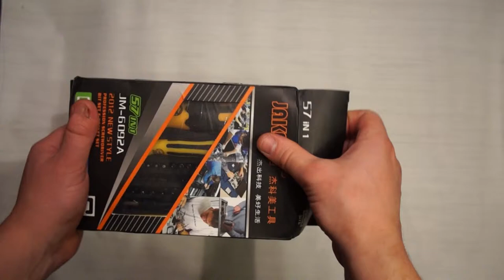57pcs 57 in 1 Precision Screwdriver Set Mobile Phone Repair Kit Tool.mp4